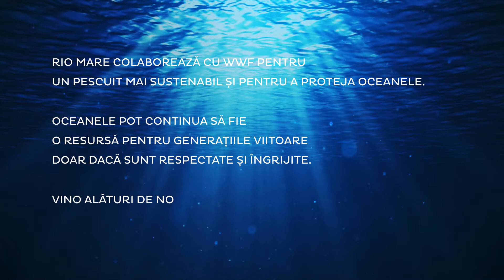RIO Mare Fetita si Oceanul 2022 3 min